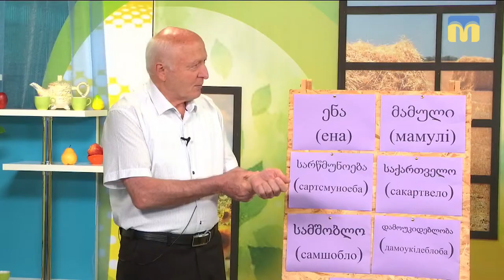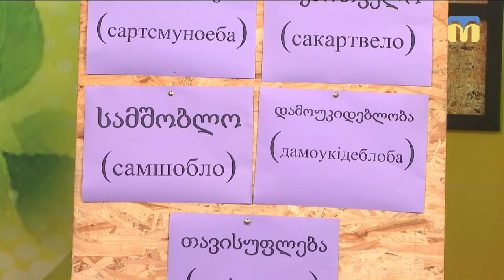03.06.2019. Новий день. Слово дня: грузинська мова (тема: Батьківщина)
Різні народи називали Грузію по-різному, наприклад у греків - це Георгія, у арабів та турків - Гурджистан, у вірмен - Врастан.
За твердженням голови Миколаївського обласного грузинського національно-культурного товариства “Іберія” Валерія Ехвая, грузини так люблять свою країну, що коли вони чують її назву, у них навіть прискорюється пульс.
Тема рубрики “Слово дня” - Батьківщина:
“ენა (ена), მამული (мамулі), სარწმუნოება (сартсмуноеба)” - “Мова, Батьківщина, віра” (поширене гасло);
საქართველო (сакартвело) -  Грузія;
სამშობლო (самшобло ) - батьківщина
დამოუკიდებლობა (дамоукідеблоба) - незалежність;
თავისუფლება (тавісуплеба) - свобода

Гість: Валерій Ехвая, Голова Миколаївського обласного грузинського національно-культурного товариства "Іберія";